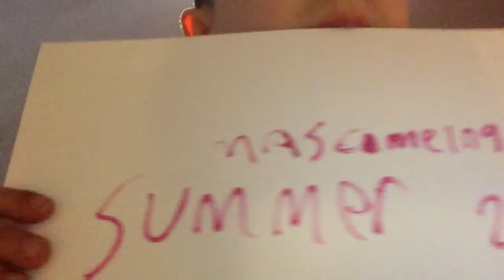MASON trailer 2 2019